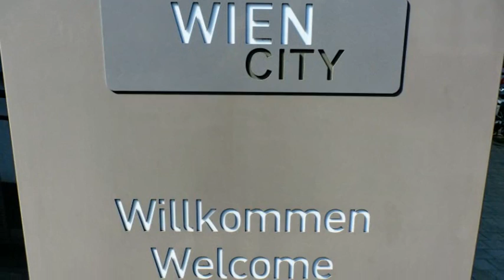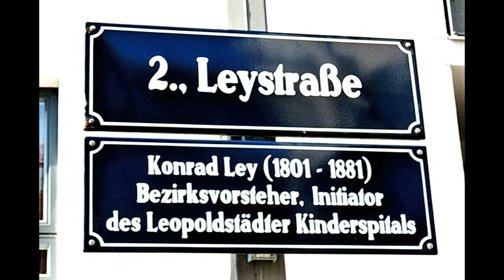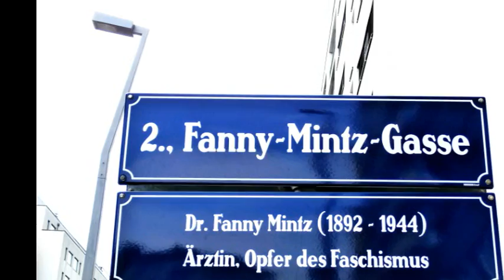A neich`s Viertel entsteht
Der Nordbahnhof im 2. Wiener Gemeindebezirk ist eine der größten innerstädtischen Entwicklungszonen Wiens. Die Bebauung des 85 Hektar großen Geländes mit rund 10.000 Wohnungen und 20.000 Arbeitsplätzen ist bis circa 2025 vorgesehen.